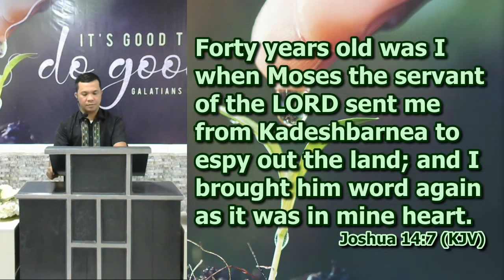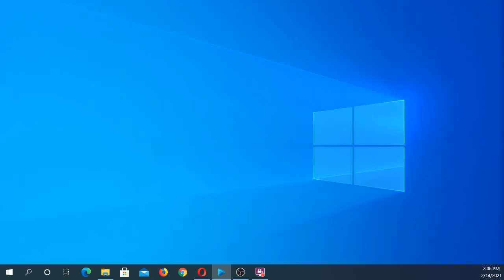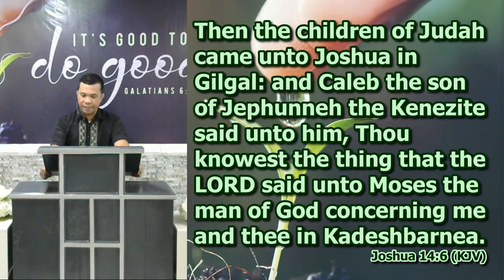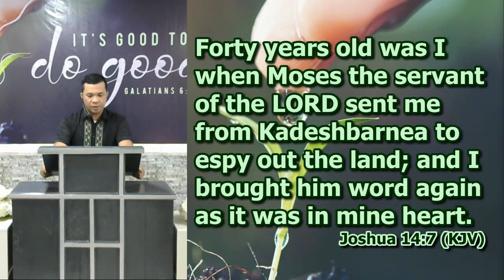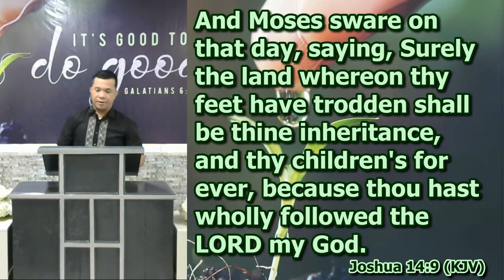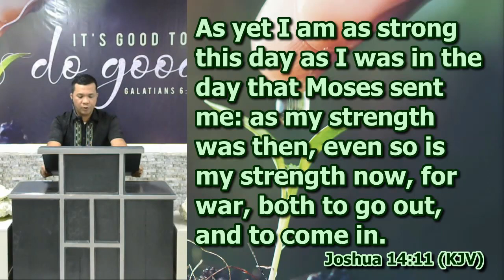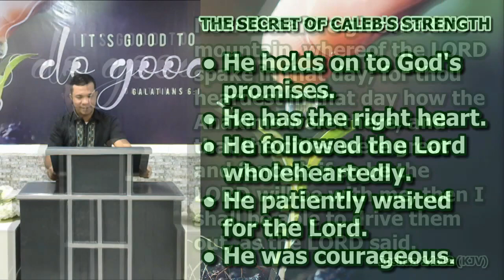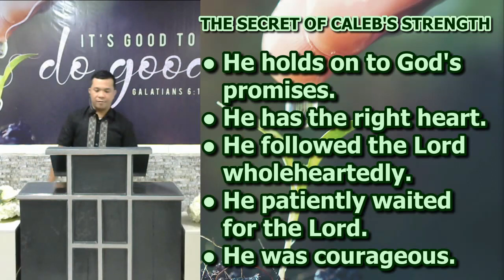The Secret of Caleb's Strength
Joshua 14
Deacon Gomer Pena